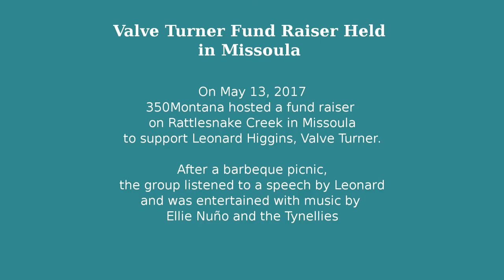Valve Turner Gathering - Missoula - Powder Milk Biscuits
On May 13, 2017 350Montana hosted a fund raiser on Rattlesnake Creek in Missoula to support Leonard Higgins, Valve Turner.

After a barbeque picnic, the group listened to a speech by Leonard and was entertained with music by Ellie Nuño and the Tynellies.